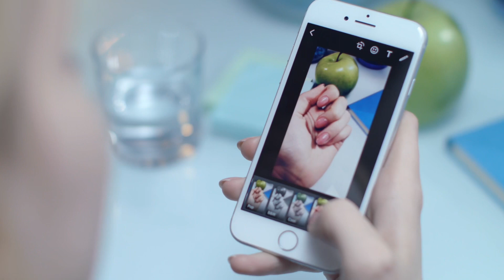Tattoo artists, take better photos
Find the blog post below with links to my “Photography for Tattoo Artists” booklet and all the equipment mentioned in it so you can start to improve your photos ASAP.

Gear-
iPad for design/drawing
Apple Pencil
Main camera
Most used lenses:
Lav mic
Boom mic
On cam mic
Audio recorder
Podcast mic
Podcast camera
Editing computer